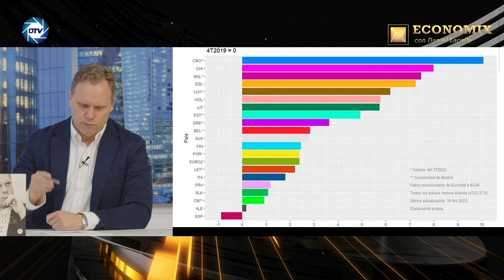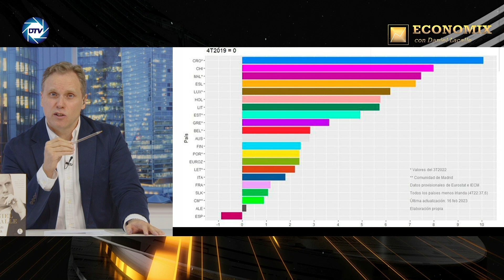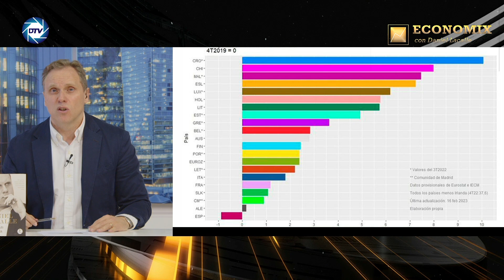ESPAÑA, A LA COLA. LA PEOR RECUPERACION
¡Un saludo!